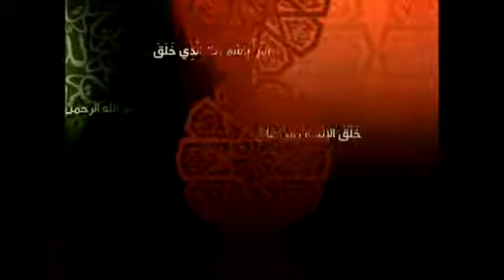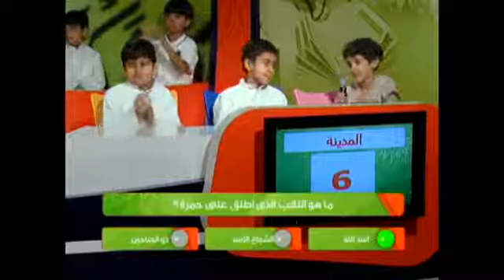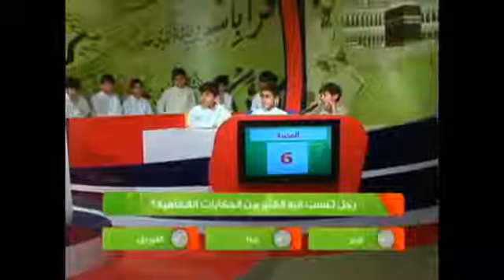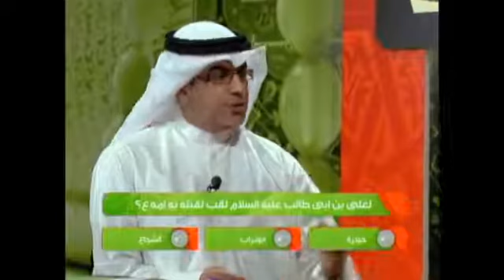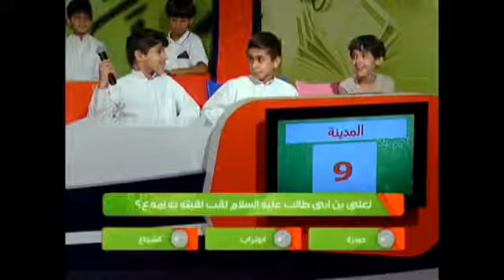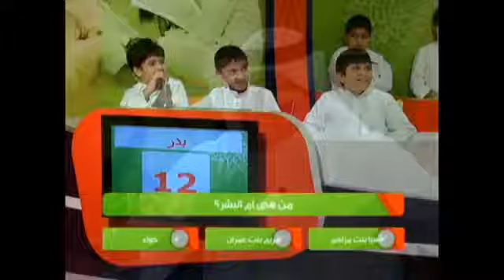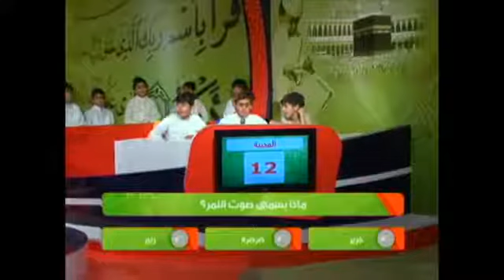برنامج "إقرأ" مع بابا نزار | ح13